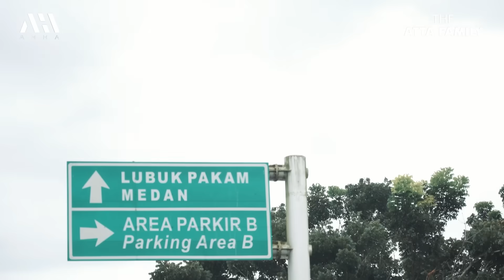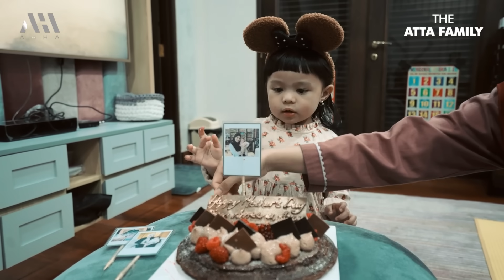AMEENA AZURA SURPRISE HARI IBU UNTUK MAMA AUREL, TERHARU!